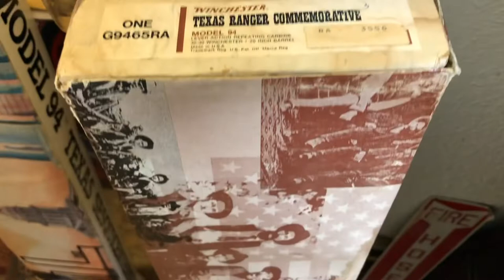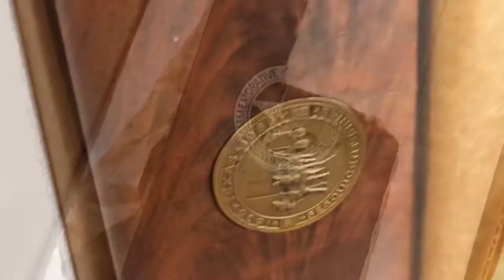118 sky Country Dr - New Braunfels, TX 78132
Estate Sale

9am-4:30pm